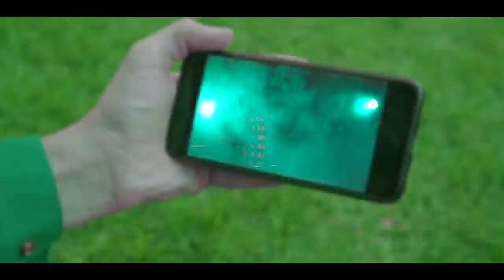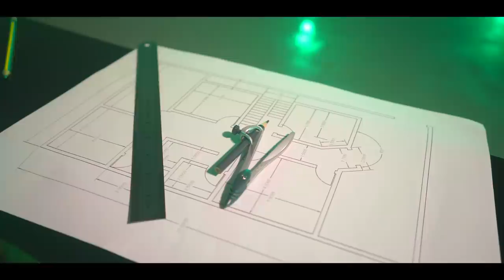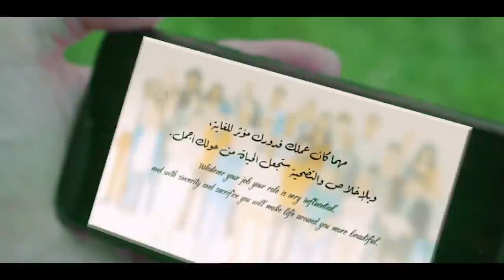KHALFAOUI | This way من هنا [ Official music video ]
Composed & played by
KHALFAOUI خلفاوي

Scenario
KHALFAOUI

Directed by
Hatim Nagraz حاتم النكراز

Recording & mixing
KHALFAOUI STUDIO

Mastering
Stephe El Ouardi

Professional clothes by
DAZI

Lighting
Tarik Amrani

شكر خاص للفنان القدير محمد ابريول مدير معهد الجامعي للموسيقى والفن الكوريغرافي بفاس
Special thanks to the great artist Mohamed Briouel director of the Jamai Institute of Music and Choreographic Art Fez

Special thanks
Samar Oulad Ali
Rachid Dazi
Mourad Alhachimi
Jamal El Idrissi